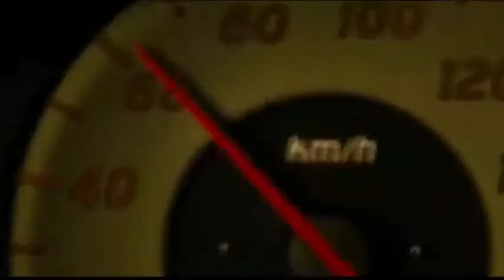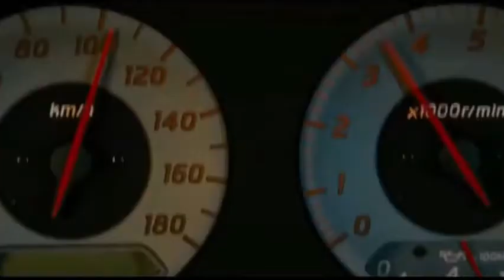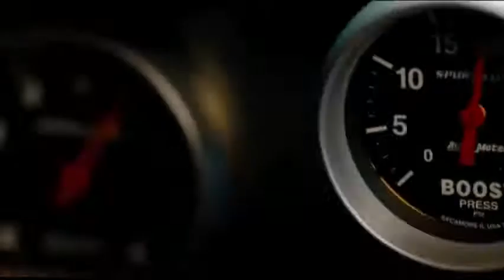速度与激情，很多人都是因为这段飙车喜欢上这个系列的吧